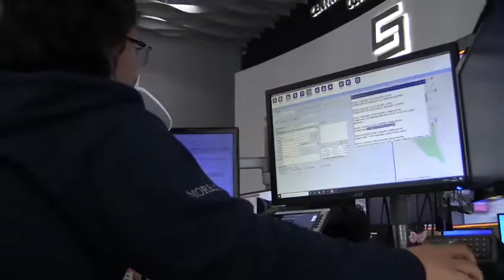Aumentan llamadas falsas y de broma a los números de emergencia de Morelos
Autoridades de Seguridad de Morelos reportaron un incremento en las llamadas falsas o de broma realizadas a los números de emergencias de la entidad.

De acuerdo a datos de la Comisión Estatal deSeguridad (CES), de enero a junio de este año se recibieron más de 37 mil llamadas al 911.

De ellas, el 77 por ciento fueron falsas, lo que deriva en la movilización de personal y equipamiento en vano.

Autoridades de la Coordinación Estatal de Protección Civil de Morelos (CEPCM) señalaron que en el caso de atención de un siniestro este tipo de acciones ponen en riesgo la salvaguarda de la población, sus bienes y su entorno.

“Es de suma importancia crear una conciencia y cultura del buen uso de los números de las diferentes corporaciones de emergencias”, indicó la dependencia.

Ante el incremento de llamadas de broma a los números de emergencia, las autoridades solicitaron a la población utilizar de forma responsable las líneas de comunicación con las que cuentan las instituciones.

“Además el uso irresponsable de estos medios de comunicación puede derivar en un delito, esto dispuesto en los Artículos 5 fracción XII, 10 Fracción V, VI, VII y 36 del Reglamento Interior de la Comisión Estatal de Seguridad Pública, donde se impondrá de tres meses a dos años de prisión y multa de 10 a 100 días de salario mínimo a quién de forma dolosa realicen bromas, insultos o amenazas”, informó el Gobierno del Estado.